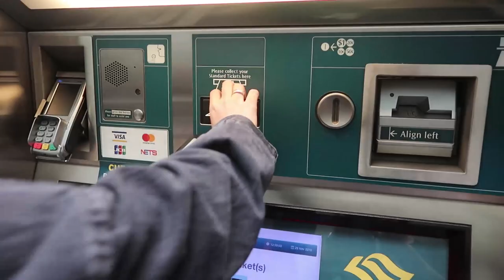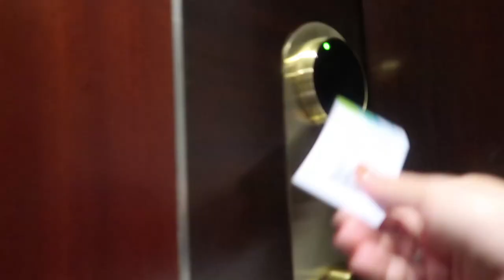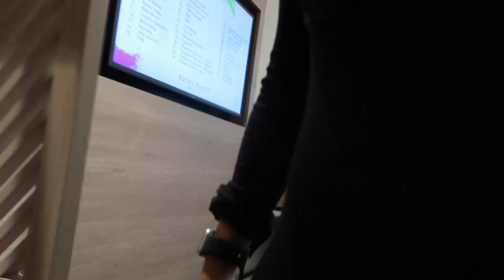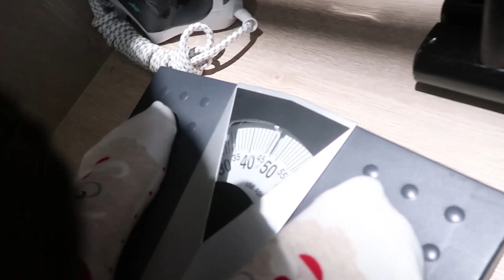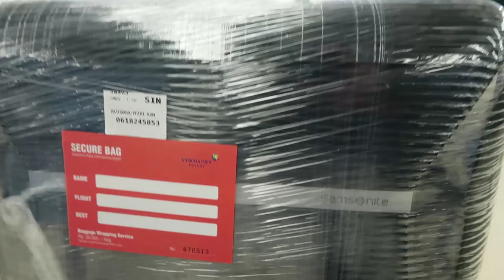Terdampar di Lobby Hotel Singapore??!!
Assalamualaikum,

Hai Gezzz,
pernah gak sih kalian jalan-jalan tapi ngemper di lobby hotel? duhhh aku kemarin pas ke singapur gak bisa masuk kamar yaAllah :( cryyy deh hahaha, penyebabnya tuhhh gegara ini... (kepo gak? nontonin donggg kalo kepo hehe)